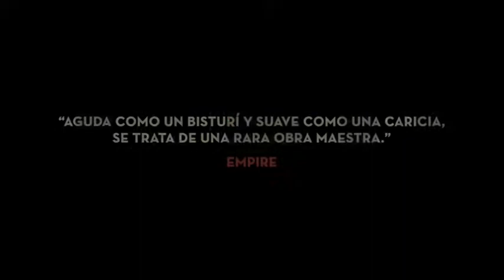Trailer Los ojos sin rostro Les yeux sans visage de Georges Franju 1960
Los ojos sin rostro (Les yeux sans visage) de Georges Franju (1960)